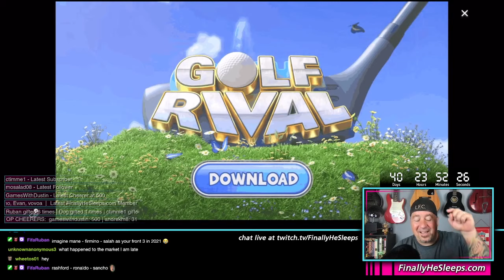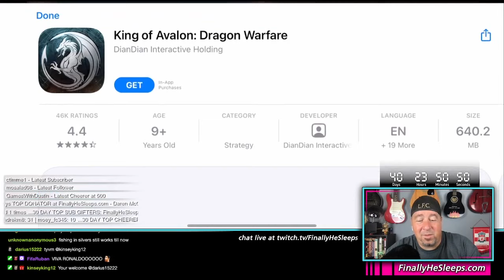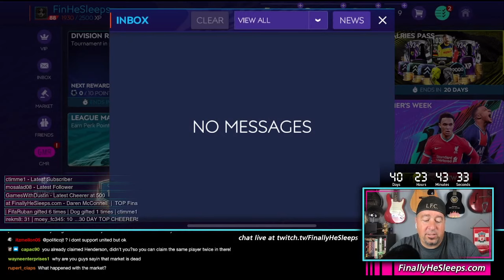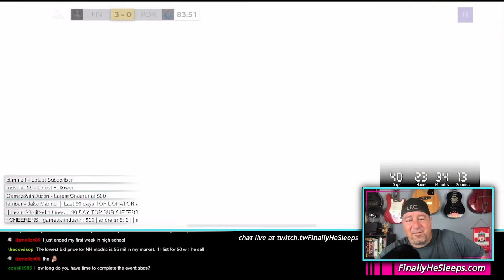Rivalries is here... say goodbye to the FIFA Market - FC Mobile (FIFA) Twitch Ep.295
First look at the Challenge Mode.  With the release of Rivalries, the FIFA Mobile market took a major hit.  The nights of 100M coin profit trading masters ended with the ability to trade 107 and 108 players.  By this time next week, those players will be 28M to 56M and 90+ masters will be in the 50-100K range.
Twitch Livestream Episode 295

LOOKING FOR MY FISHING GUIDE TO MAKING MILLIONS IN THE FIFA MOBILE MARKET?
FARMING MASTERS GUIDE?